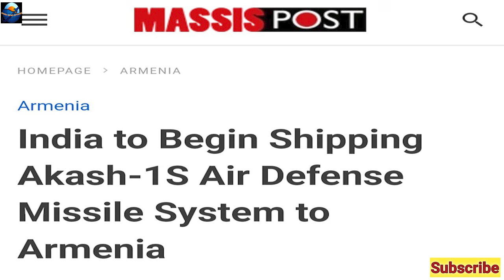India Deliver Akash Missile